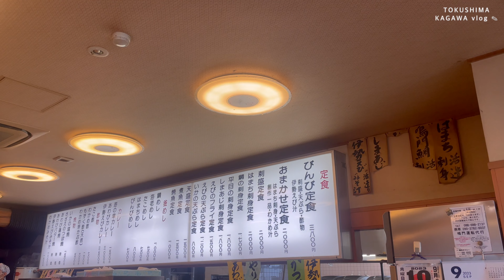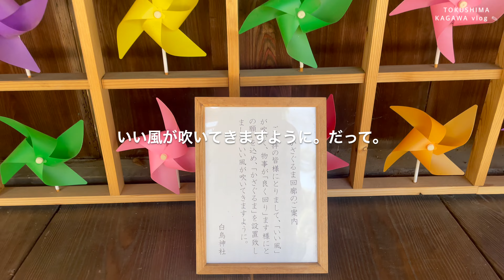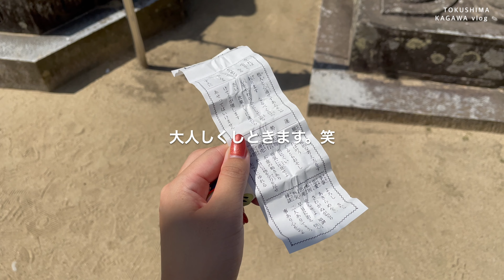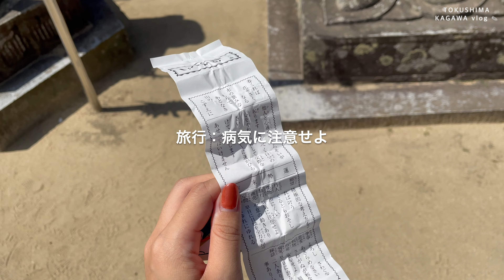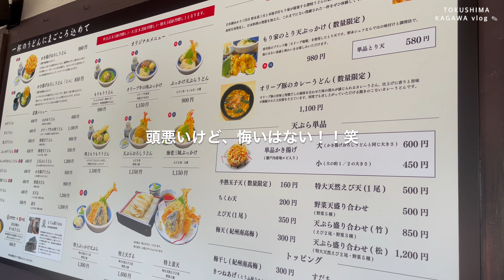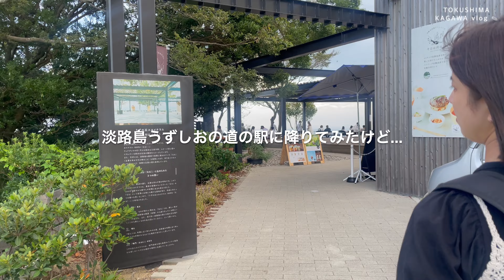【徳島・香川】いつも行かないところで満喫☺️ 写真いっぱい撮って、美味しいものいっぱい食べて📷🍤 ［4K］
よく行ってる香川だけど、
今回は、徳島に寄って、いつも行かないところにも。
たくさん写真撮って、たくさん食べました☺️
そんな動画を今日ものんびり流してますが
ご了承ください笑

00:00 digest
📍 徳島
01:44 🍥 鳴門山展望台
07:34 🐟 活魚料理 びんび家
📍 香川 東かがわ
12:40 🏵️ 白鳥神社
⁡📍 香川 高松
21:05 🍲 本格手打もり家 高松本店

🍥 鳴門山展望台
朝一番にちょっと寄るぐらいのつもりだったけど、
めっちゃよかったぁぁ
ただの橋なんだけど、やっぱりいいよね😌
帰る頃には車いっぱいでびっくりした😳
⁡太陽もまだそんな昇ってない方がえもいし、
早めがおすすめかも☺️

⁡🐟 びんび家
あと、朝から大人気の海鮮屋さん。
ちょっと贅沢に　おすすめ定食¥2,000
すっごい美味しくて、朝からお腹いっぱい！！！笑

⁡🏵️ 白鳥神社
東かがわ2回ぐらい行ってるけど、
チェックしてたけど、
こんなかわいい神社だと思ってなかった！！

⁡🍲 もり家
香川でうちらが1番好きなんじゃないか？ってぐらい好きなおうどん屋さんに
東かがわから片道45分かけて行ってきた。
頭悪い😇笑
けどやっぱりかき揚げ最高だった😋😋